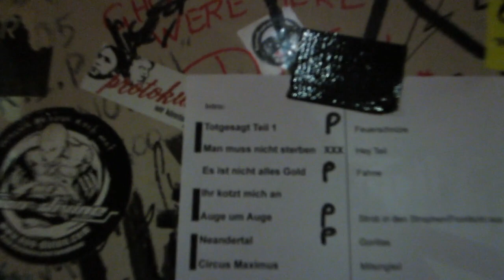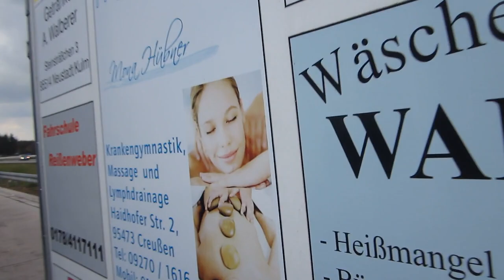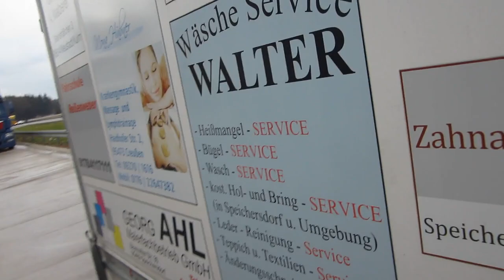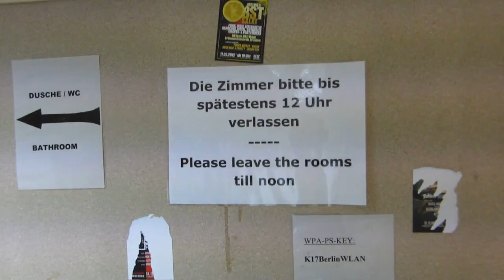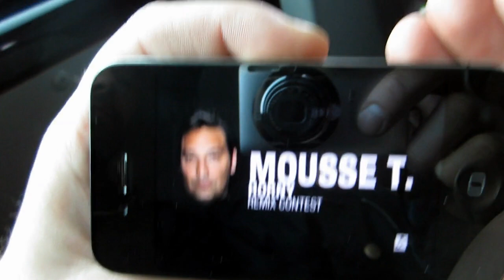HÄMATOM Tourbericht zum 2.Teil der WMVTS-Tour - 2012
Tourbericht zum 2.Teil der WMVTS-Tour 2012. Supportband waren Stepfather Fred.